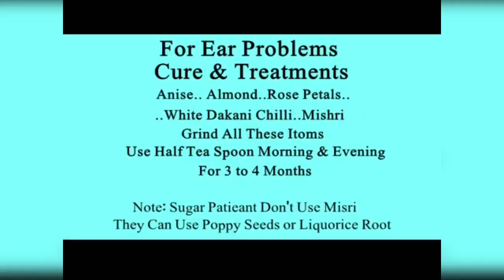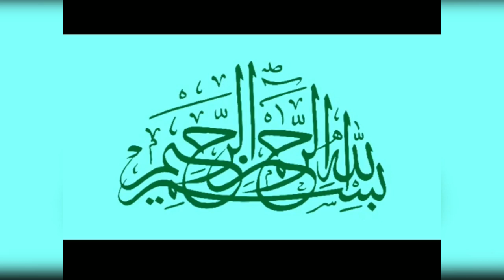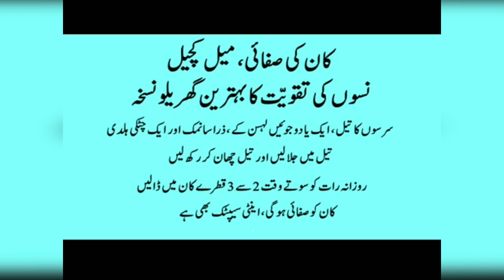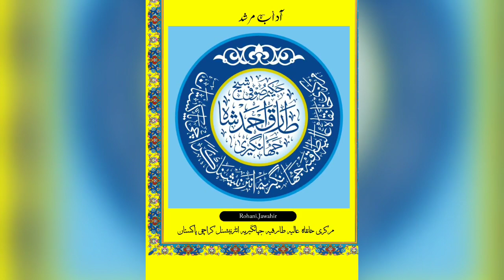Ear infections problem solutions (کان کے مختلف امراض کا آسان دیسی علاج ) New video Mian Huzoor,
شیخ المشائخ حکیم صوفی شیخ طارق احمد شاہ عارف عثمانی حسنی قادری چشتی قلندری ابوالعلائی جہانگیری دامت برکاتہم العالیہ